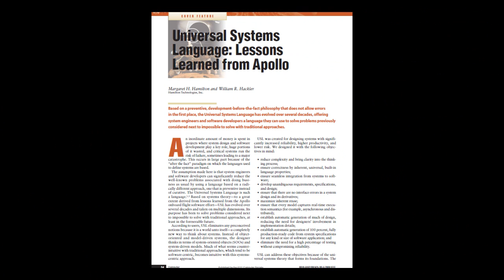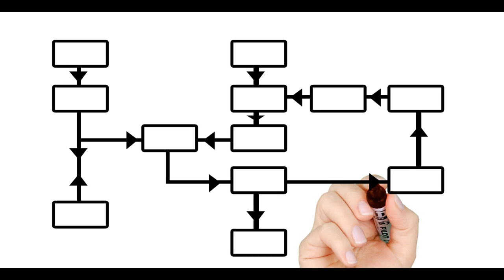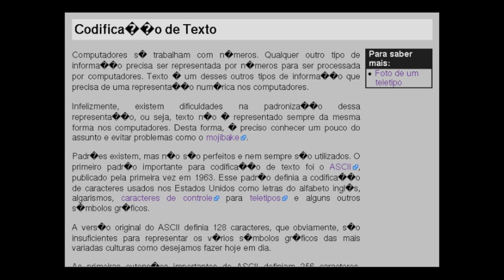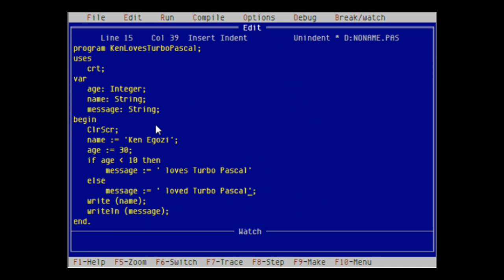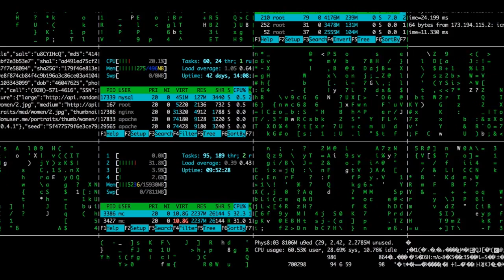7 de los mejores programadores del mundo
Atribuciones:
- Fotografía de Anders Hejlsberg
- Minuto: 3:04
- Author: DBegley

NOTICE:
If you see material that is of your property and I don't give you the attribution in the description of this video, please send me a notification commenting on this video or on my channel profile to correct the mistake, thank you.